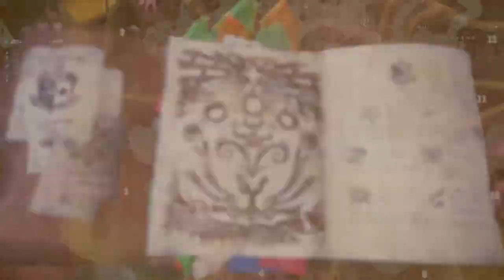MHWorld Beta: Barroth (SA)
Here is a very sloppy run :p I need to get used to these controls...